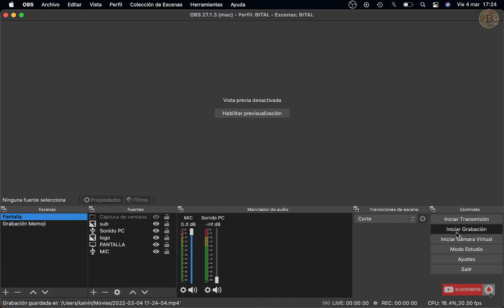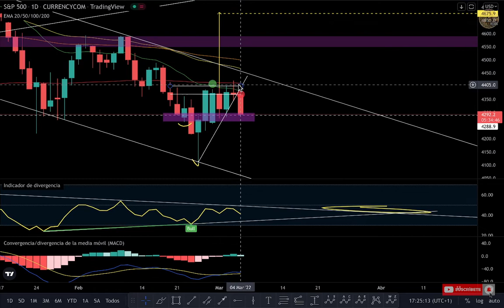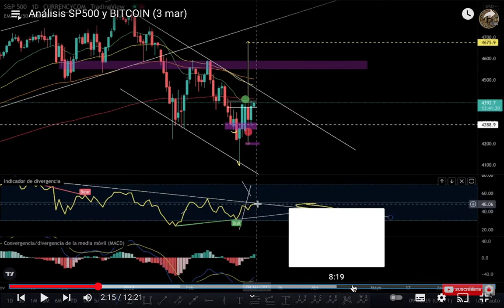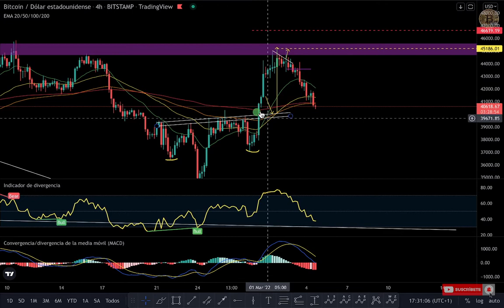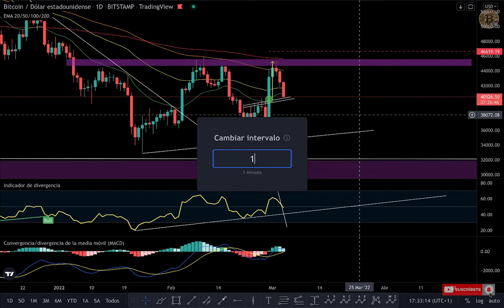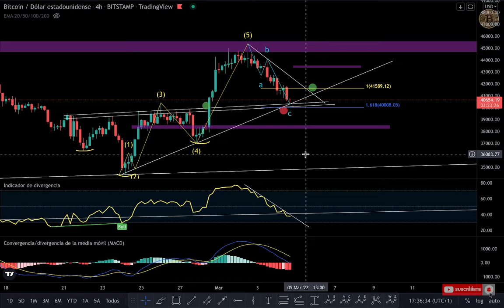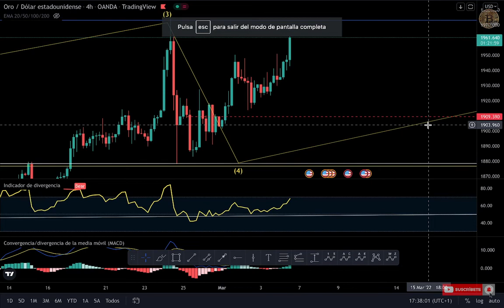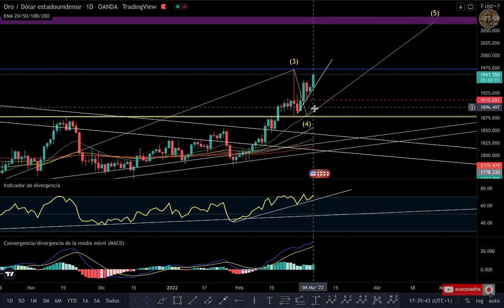Análisis SP500 y BITCOIN (mar 4)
Bienvenidos a Comunidad Ganadora. Una Comunidad donde se enseña análisis de mercado y se discute sobre operativas. Todo es gratuito.